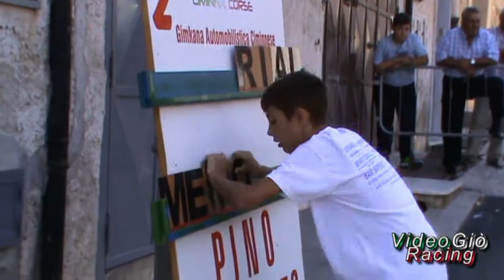2° MEMORIAL PINO COMPARATO 2016 (PA) Calogero Ilardo - Orazio Rizzo By VideoGiò Racing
2° MEMORIAL PINO COMPARATO, gimkana automobilistica 24 luglio 2016 Ventimiglia di Sicilia (PA).
Un evento organizzato dall' A.S.D. Ciminna Corse in collaborazione con il TEAM CALAMIGNA CORSE.
In questo video vedrete l'equipaggio Calogero Ilardo - Orazio Rizzo impegnati nella gimkana in coppia e a seguire il bravo Calogero impegnato nella gimkana individuale.
Per info e contatti:

Gruppo facebook: VideoGiò Racing Videos

Una creazione video by VideoGiò Racing!